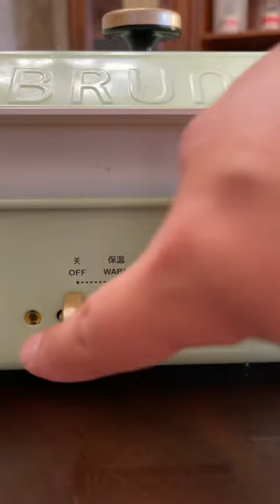Chinese Food Cooking & Eating Snapping Turtle is Batter Delicious | VIDEO E-211